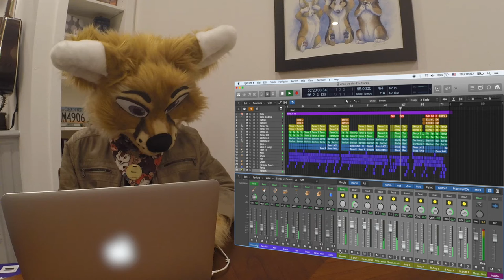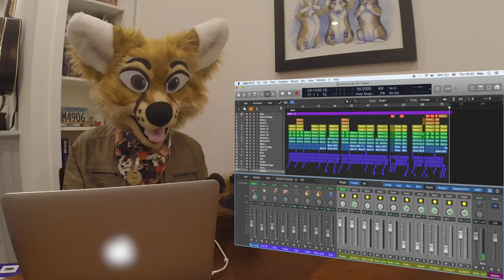Behind The Scenes! - When We Die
Let's take a peek behind the scenes to see how an a cappella studio recording is put together! Also, what's in the box?!

When We Die is the song I covered at FC:Unleashed 2020. Check out the video of that performance if you haven't seen it yet!